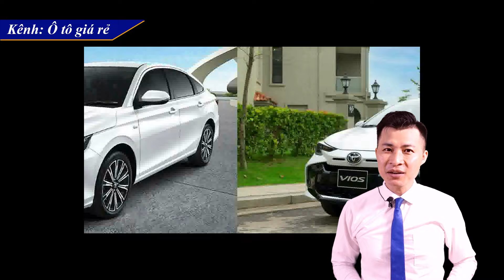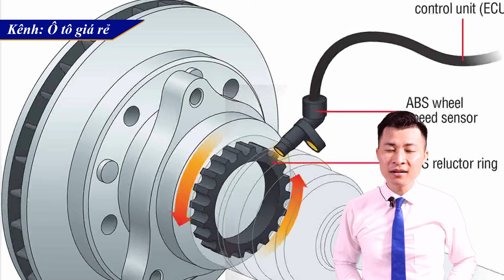[Hot News] Có còn ai yêu mến Toyota | Kênh Ô tô giá rẻ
💖► Clip name: ✔️  [Hot News] Có còn ai yêu mến Toyota | Kênh Ô tô giá rẻ | Cheap cars in Viet Nam Channel